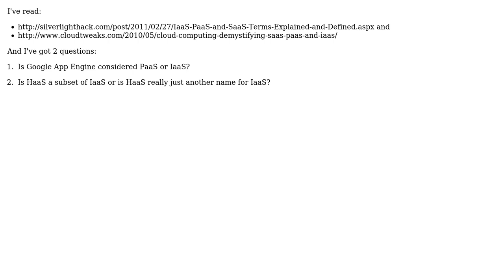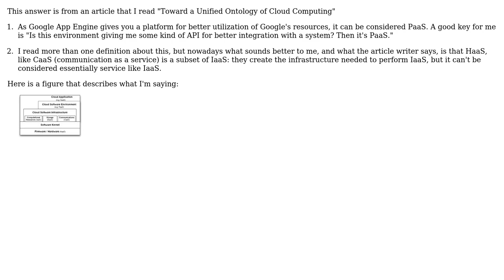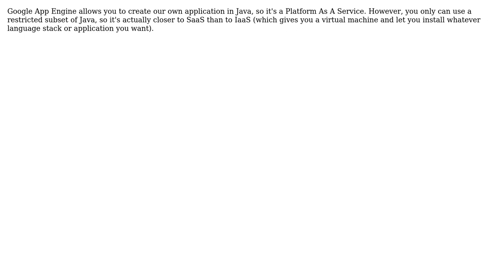Software Engineering: SaaS / PaaS / IaaS / HaaS (3 Solutions!!)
Software Engineering: SaaS / PaaS / IaaS / HaaS

With thanks & praise to God, and with thanks to the many people who have made this project possible! | Content (except music & images) licensed under CC BY-SA | Music | Images & others | With thanks to user yannis user Steven Evers user Pacerier user Kilian Foth user Custodio and the Stack Exchange Network Trademarks are property of their respective owners. You are responsible for your own actions.